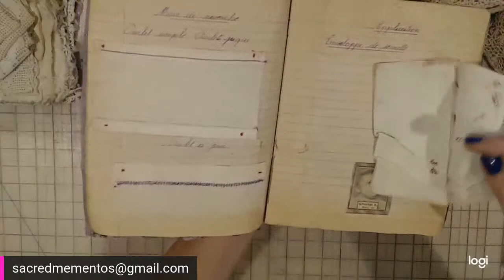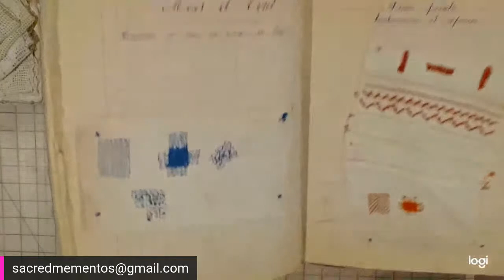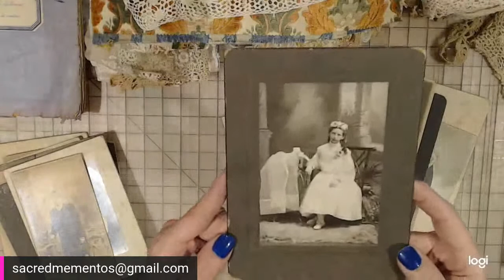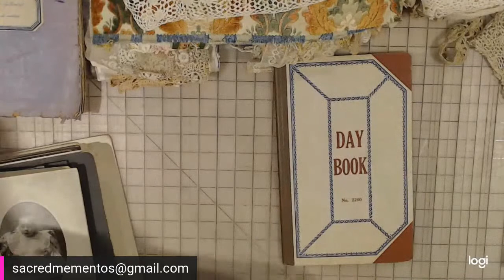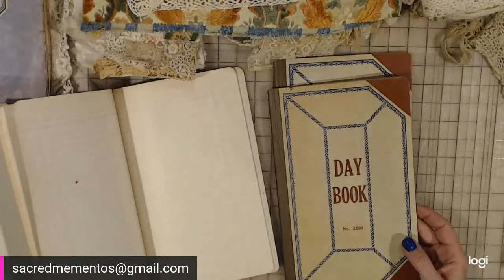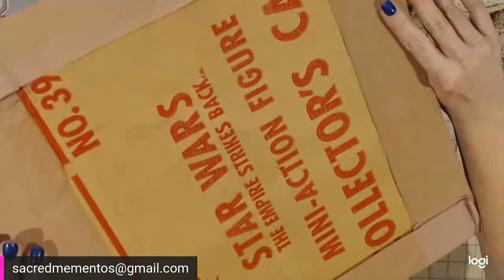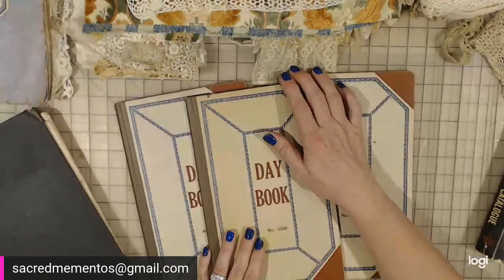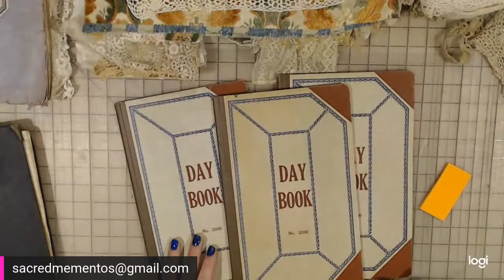Assemblage & Vintage Market -- Fresh Picked -- Estate Sale Thrift 10;45pm EST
Picked Fresh Today! Antique French Lace ... Vintage Hand crochet Lace & Trims ... Cabinet Cards ... I'm pretty excited!!

***Auction Rules - Bid as you like … Last Highest Bid WILL be the Winning Bid. I do NOT refresh during a sale to "shuffle" the chat feed. I feel that once a timing pattern is established it's unfair to continually "shuffle" the chat.
General Rules of the Sale:
1) Play Nice
2) Invoices are sent Once Per Week with a Due Date of 3 days after receiving said Invoice.
3) Invoices will be sent via the Square … payments can be sent with any Credit / Debit card of your choice.
4) I reserve the Right to Refuse Service to anyone for various reasons
5) I do NOT add Handling & Overhead fees

**Canceled or Refunded Orders are subject to a 25% restocking fee … (25% will automatically be deducted from any Canceled / Refunded Complete Order)